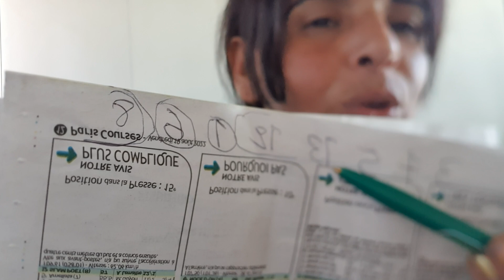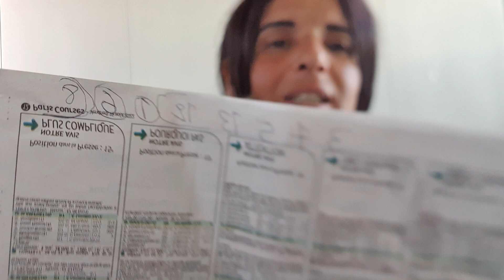pronostic quinté yamna turf gratuit Dernière minute samedi 20 août 👍❤👍🏝🏝🏝🏝🏝🏝🐎🏝🏝🏝🏝🏝🏝